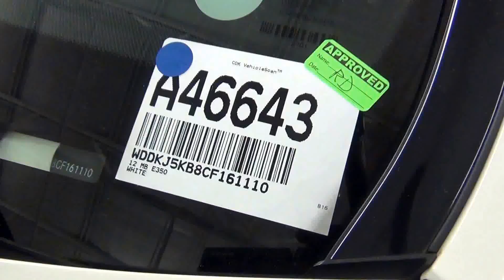Video Walk Around - 2012 Mercedes-Benz E350 Stock Number A46643